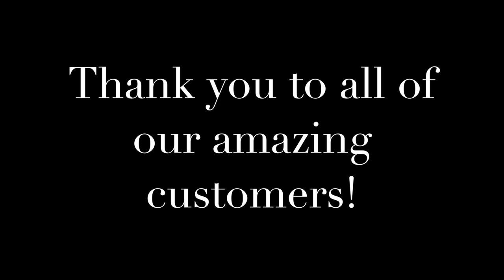Sawmill Sid Truck sale March 13 & 14 2021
March 13 & 14 2021 Weekend Truck sale is on!!!

Saturday and Sunday 8am-5pm.
No more than 4 trucks per hour in the woodlot.
$450 Per truck load. Please call ahead to book your desired time.

and Wear your boots!